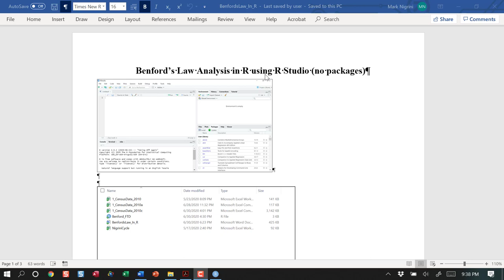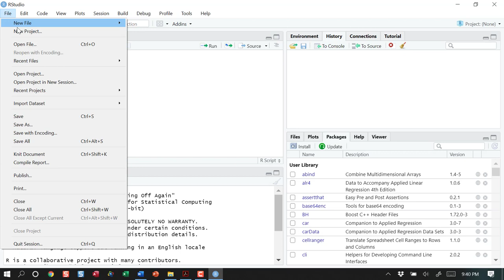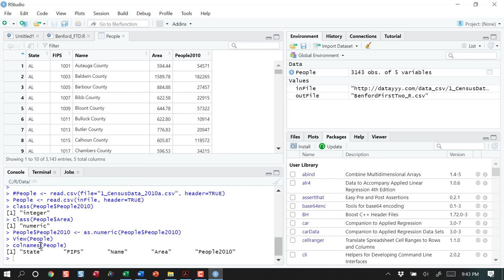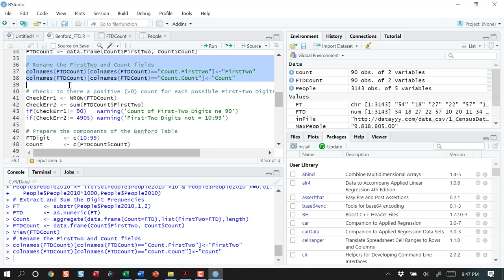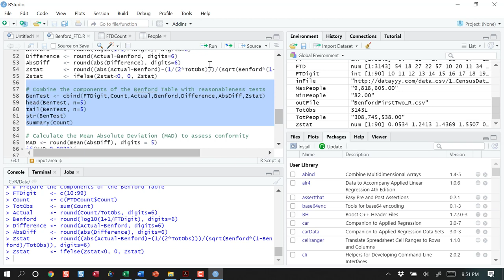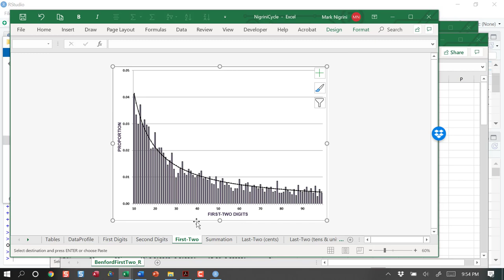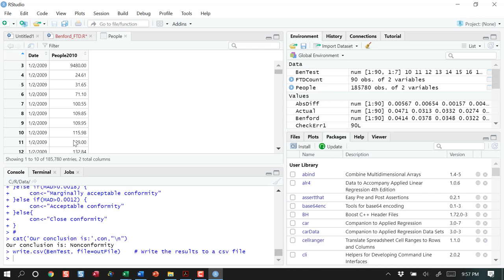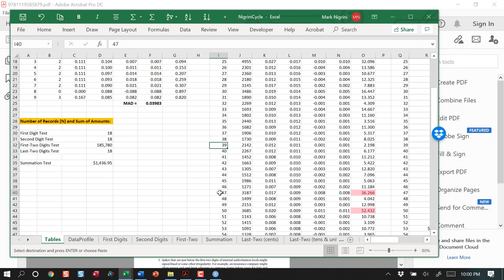Benford's Law, Part 3 (Analysis in R, no packages), updated code June 2020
This video shows how to run a Benford's Law test using R base only. No packages! You control the entire process, start to finish! The video shows the code that imports the data, runs several reasonableness tests, cleanses the data, extracts the first-two digits of the numeric values, and creates a data frame with the counts, the actual proportion, the Benford proportion, the absolute differences, and the Z-statistics. The code also calculates the Mean Absolute Deviation and prints out the conformity conclusion. The results are written out to a csv file. The first-two digit graph is then easily created using the free Excel template. All the files needed, including two data files, are in the Dropbox folder
This video will be more valuable if watched together with reading Chapter 4 in Forensic Analytics Second Edition (2020).